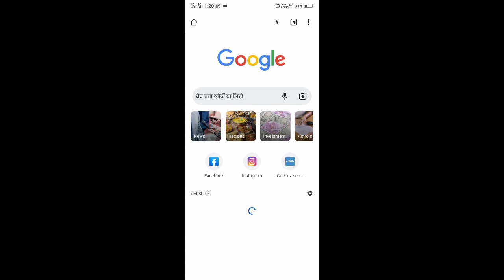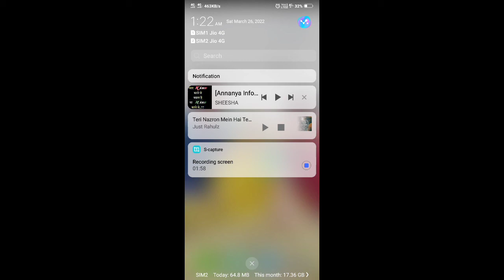How to play YouTube Videos in Background Android Mobile....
YouTube videos ko kaise Background me play kare.